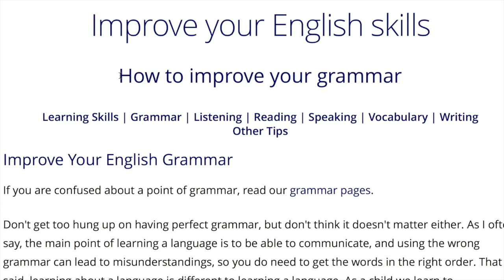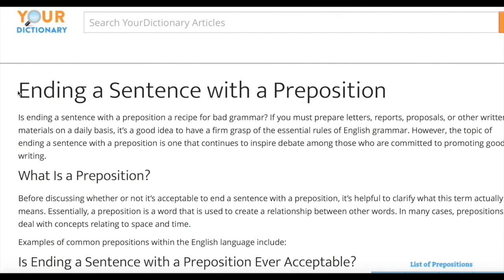Catching & Cooking Bass (the low-carb easy way)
I’m very lucky to have a special celebrity guest coming over for dinner tomorrow evening. Her preference is always the same, fish! So let’s try to get some fresh bass to satisfy her fishy tastes. See below for the fishing rig, the recipe, and the music credits.

The fishing rig consisted of a Finesse TRD by Z-man Fishing Products which can be found and a Finesse Shroomz jig head, also by Z-man found

Pan Seared Bass

INGREDIENTS:
1 to 1 1/2 pounds of any white fish fillets (like largemouth bass or tilapia)
3/4 cup all-purpose flour (or low-carb flour)
Enough olive oil to just cover the bottom of a large skillet
4 tablespoons unsalted butter, melted

DIRECTIONS:

Rinse fish fillets in cold water and pat dry with paper towels.
Season both sides of each fillet with salt and pepper.
Place the flour in a plastic bag.
Place the fish in the bag and shake the bag until fillets are coated.
Shake off the excess flour.
Heat the olive oil in a skillet over medium-high heat.
Sear the fish in the hot oil until the fish flakes easily with a fork.
For small fish, it’s 2 1/2 minutes on one side and 1 1/2 on the other.
Brush the melted butter onto the fish in the last minute before removing from the skillet.
Squeeze lemon juice and add fresh herbs.
Serve immediately.

The Music was “The Farmers Jamboree.” I was unable to find the origins of this song. However I did find that it is one of the songs listed on an album called “The Great Canadian Fiddle and Other Canadian Musical Folklore.” Here it is performed by fiddlers Phil And Vivian Williams on January 15, 2011, at the Portland Old Time Music Gathering.